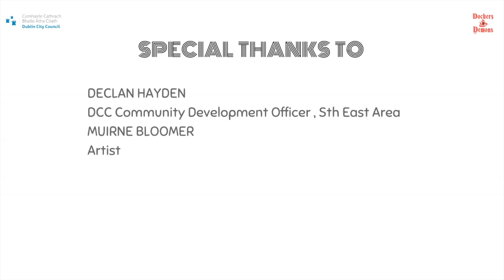Laughter Yoga 3 with Marie Angeline Lascaux. Episode 3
Laughter Yoga combines unconditional laughter with yogic breathing without humour, jokes or comedy. Laughter is simulated as a physical exercise while maintaining eye contact with others in the group and promoting playfulness. This soon leads to real and contagious laughter. Laughter Yoga bypasses the intellectual systems that normally act as brake on natural laughter.

A laughter yoga class is a powerful experience that often leads to a healthy emotional catharsis, release and joyfulness that can last for days.
The goal of Laughter Yoga is to connect people with one another at heart level without judgment which is the true meaning of yoga. Laughter Yoga goes beyond just laughter. With regular practice, one can develop a positive mental attitude which will help people through challenging times or when it is difficult to laugh physically. The inner spirit of laughter is your ability to stay alive and in a positive mental state despite all challenges.

Laughter Yoga can improve physical health, release negative thoughts and emotions, and helps to get in touch with the spiritual nature. It also helps to develop an attitude of forgiveness, generosity, compassion, and experience that often leads to a healthy emotional catharsis, release and joyfulness that can last for days.

I have taught Laughter Yoga in a wide range of settings including City Spectacular, Festival of Curiosity, Moynalty Yoga Festival, Cabinteely Community School, Macro Community, Jigsaw, Laurallyn, Amazon, Riot Games, Coca-Cola, Matheson, Notre Dame, Axa, Hen Parties, Birthday Parties, Montessori Schools...

Marie Angeline Lascaux
Director Springintolife

Marie Angeline Lascaux has over twenty years experience coaching stress reducing techniques which she tailors to the needs of her clients. She is committed to deliver quality tuition tailored to the needs of groups and individuals to promote a healthy lifestyle and encourage positive changes in people's lives.
In promoting health and well-being, she is offering a model of healthy living with effective, easy to use Resilience Techniques, concentration exercises, and physical fitness tailored to the needs of each group. She is an intuitive healer who works from an inner place of knowing leading people to their inner self with love, great energy, and sensitivity, guiding each person to their potential.
Holding It Together Apart’ is a Community Development project aimed at helping people to maintain their physical, spiritual and mental well being while isolated and at home with
Covid 19.

Developed by Declan Hayden, Community and Development Manager in South East Area, DCC and Muirne Bloomer, Artistic Director and Choreographer, the project was envisaged as a response to arising needs in the community following the COVID 19 Restrictions.

The aim was to develop a range of activities and interesting projects for all ages and backgrounds that were easy to do and could be followed each week.
We have links with many great artists, creative developers and professionals, many who worked with us in the Dublin City Area on ongoing projects  who also were challenged with very little work in their area who were also struggling with the lock down.
We started with the plan to provide classes in dance, meditation, movement and creative practice to help engage all members of families and households in staying active and calm.

We aim to have the programme on as many platforms as possible to reach people. Please do share these videos and the email to as many people in your community groups and help us all in HoldingItTogetherApart